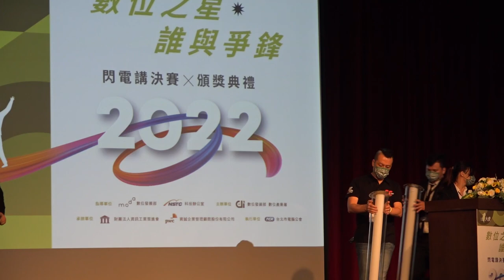2022-10-29 數位青年T大使畢業祭